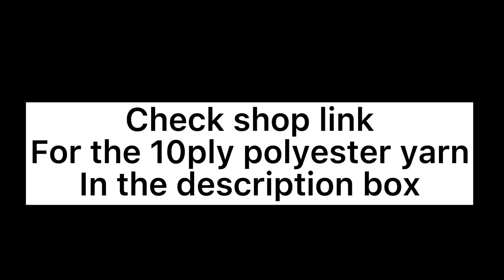Crochet wallet (spike stitch easy tutorial)REMAKE-tutorial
10ply polyester yarn available here
(RESTOCK TOMORROW)

Roxas polyester Yarn♥️
8ply

Check the seller near your location para sa mas mabilis na shipping🤩…

‼️TONDO MANILA

‼️LAGUNA

‼️Floral wire #24 (seller)

‼️polycotton shop link & spun polyester

‼️ etimo hook available here